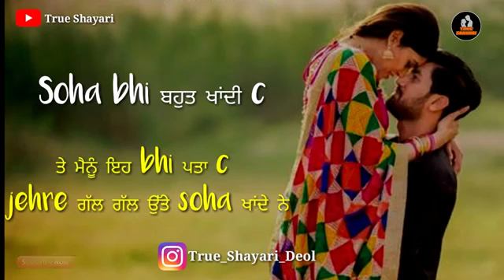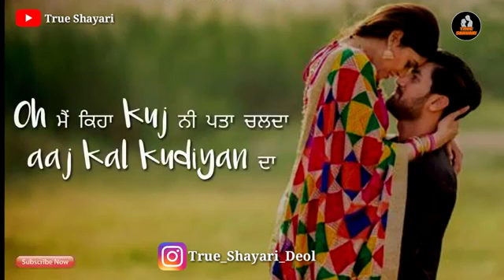2 November 2018